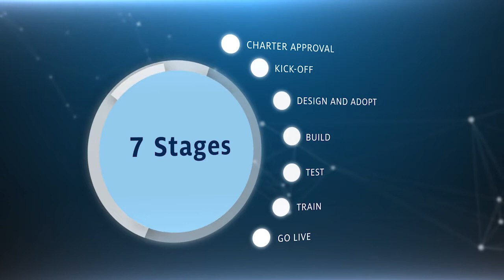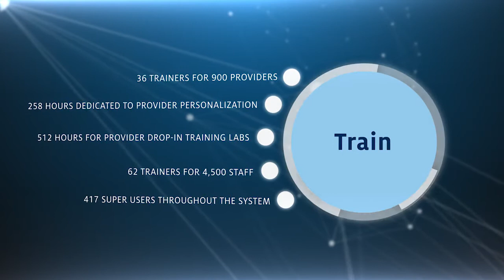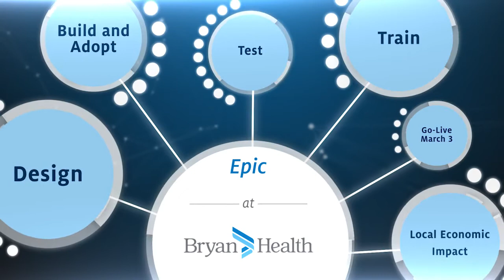The Journey of Epic at Bryan Health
Bryan Health is proud to partner with Epic to bring a better experience to all our patients in 2018.

Epic is our new electronic health record system that will improve patient care throughout Bryan. The new system will create "one patient story" by having all information in a single program that can be accessed by all members of the care team.  It will increase efficiency and convenience for everyone.

Epic at Bryan Health will go-live on Saturday, March 3.  Learn about all the planning and resources needed to make this project a reality in this special video.